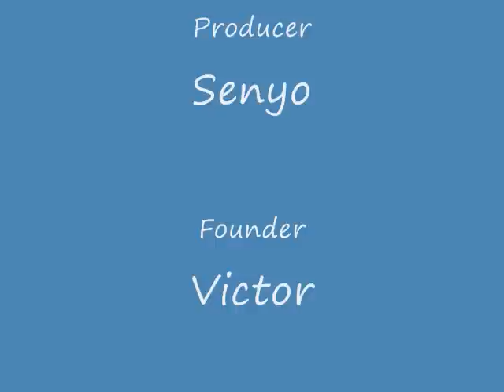Wo y3 me taste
I saw this video on a movie and decided to show it to you all.